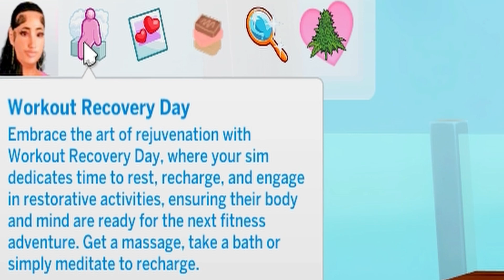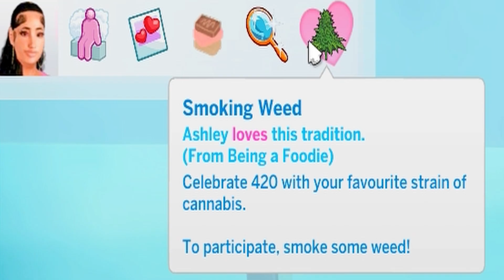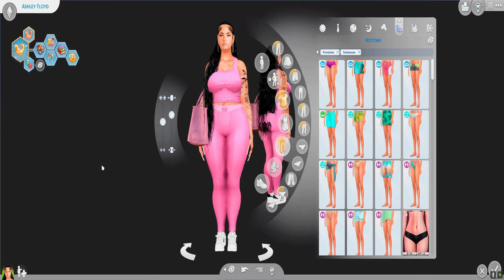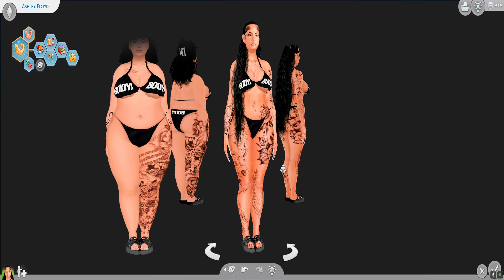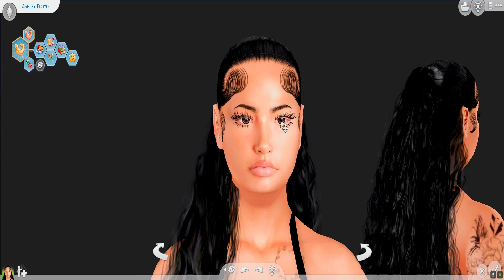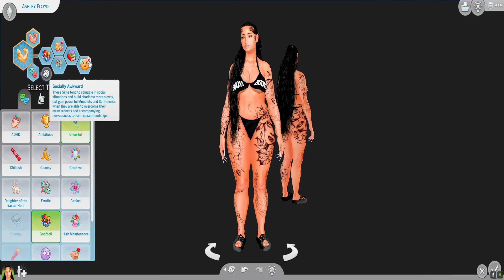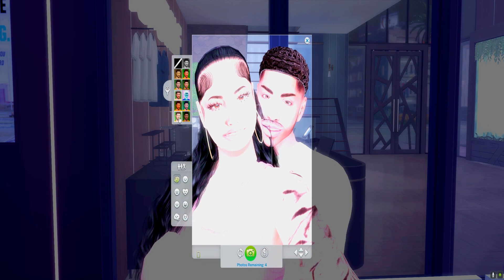my 400 pound life: episode 11 | body update, blind date + workout recovery day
In this video, Ashley vlogs her body update and shares her workout journey. She also goes on a blind date using the Simda App for Valentine's Day!

Reshade | Beau Preset by cocodaintysims + my little twist